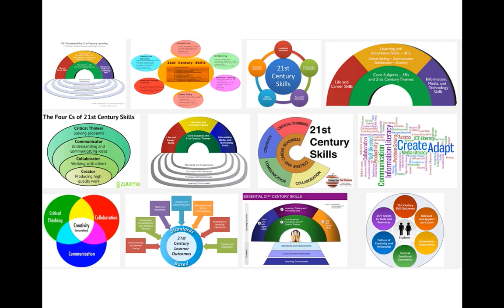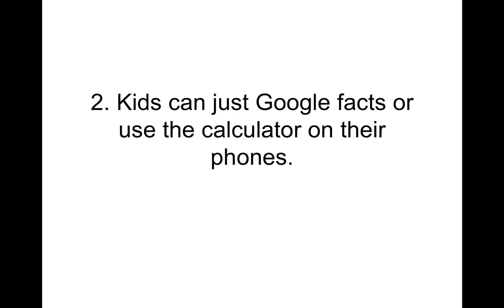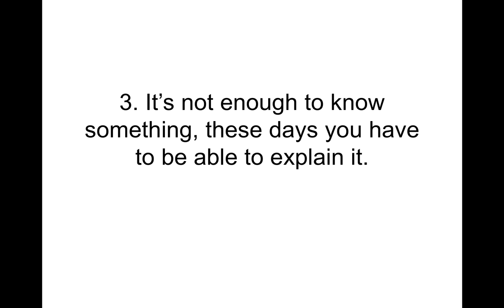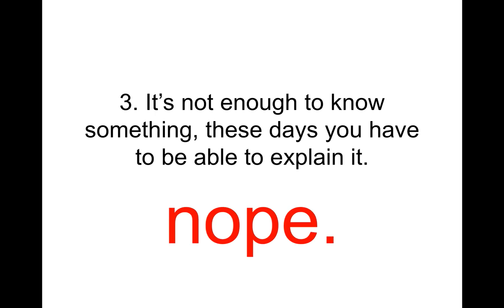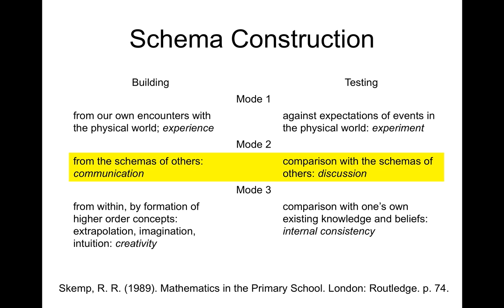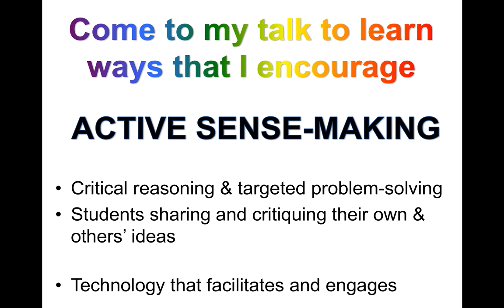Three Reasons Not to Listen to Me Talk About Technology in Algebra Class: Max Ray-Riek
Max Ray-Riek gives a talk called "Three Reasons Not to Listen to Me Talk About Technology in Algebra Class" at the Opening Session: What Ignites Us? of the NCTM Regional Conference in Atlantic City, NJ, Wednesday, October 21, 2015. @maxmathforum